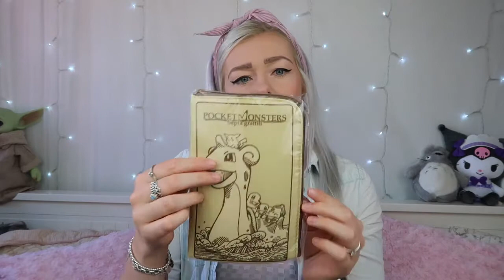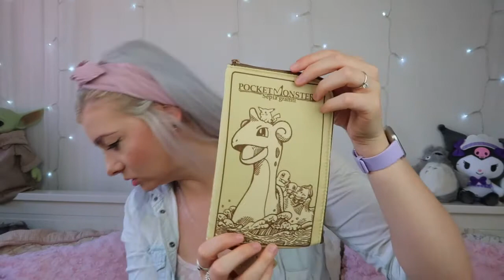SoKawaii crate unboxing! July 2021 | Japanese subscription box. Summer Matsuri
Join me opening the July SoKawaii subscription box :)